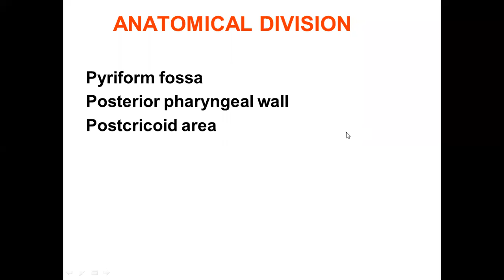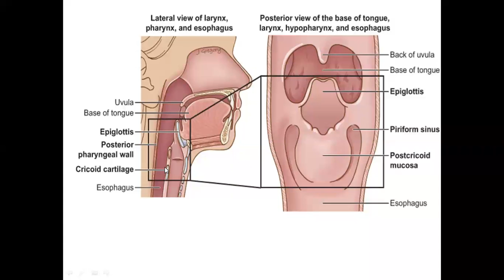Prof Dr Adnan | ENT | 4th year MBBS | Ca Hypopharynx